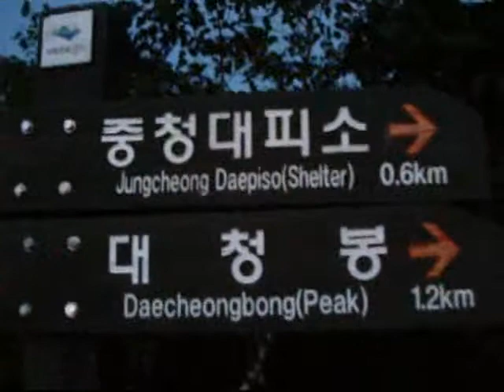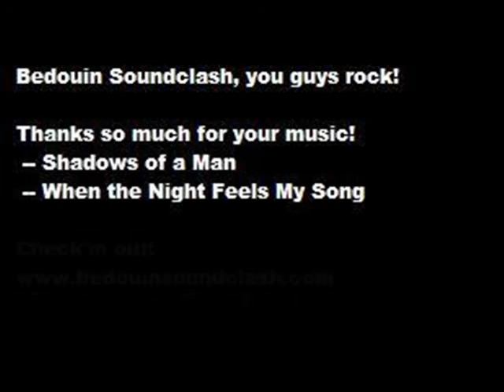Korea: Video 41 (part one) - Hiking Seoraksan!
Seoraksan is the highest mountain in the Taebaek mountain range in the Gangwon province in eastern South Korea. It is located in a national park near the city of Sokcho. After the Hallasan volcano on Jeju Island and Jirisan in the south, Seoraksan is the third highest mountain in South Korea. The Daechongbong Peak of Seoraksan reaches 1,708 metres (5,603 feet).